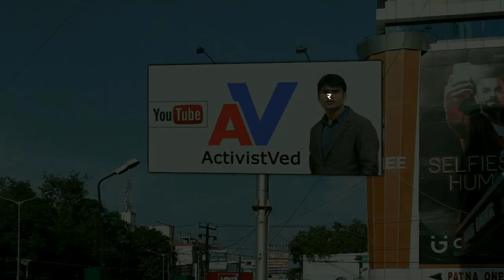Valentine's Day - प्यार में जान देने जा रहे हो, तो इस वीडियो को देख लो, जिंदगी जन्नत बन जाएगी..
प्यार में जान देने जा रहे हो, तो इस वीडियो को देख लो, जिंदगी जन्नत बन जाएगी..